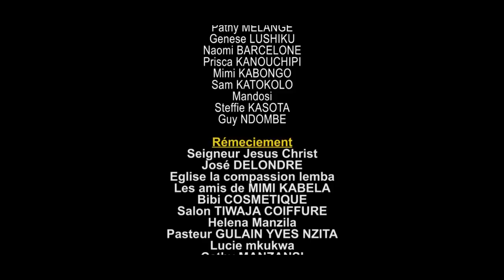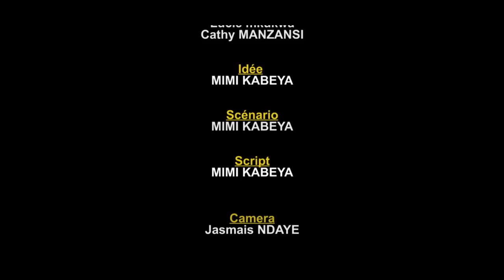MAUVAISE COMPAGNIE FILM CONGOLAIS EPISODE 8 OK